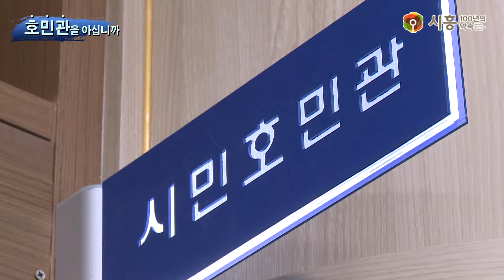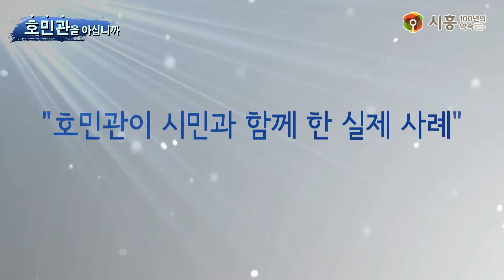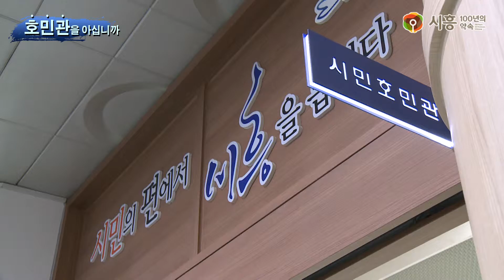호민관을 아십니까?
시흥시는 지난해 4월, 시흥시청 1층에
'시민 호민관실'을 만들고,
억울함이 없는 시흥,
시민이 주인이 되는 시정을 펴기 위해 애써 왔습니다.

'호민관'이란
고대 로마 시대, 평민의회에서 선출된 시민의 대변자로
시민 권익을 보호하는 막중한 임무를 수행했습니다.

시민 호민관의 역할은
시민의 권익을 구제하고 시와 시민 간 갈등을 해소하며
불합리한 제도를 개선하고 민원 안내 및 상담을 합니다.

올해 시흥시 시민 호민관은
각 지역 주민센터와 유관 기관을 찾아가
시민들을 직접 만납니다.

분야별 전문가들로 이뤄진 20명의
시민자문단 역시, 호민관과 함께
시민의 고충을 해결하는
든든한 지원군이 될 것입니다.